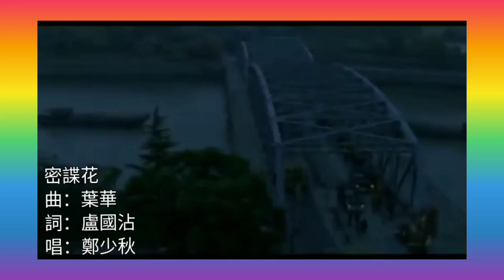《密諜花》1976 詞:盧國沾 曲:葉華 唱:鄭少秋 配畫:色.戒 Lust, Caution 2007 張愛玲 原著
張愛玲和香港甚有淵源，1939年，她考取倫敦大學的獎學金，準備往束留學，因第二次世界大戰爆發，而持倫敦大學成績單改入香港大學文學院。

1941年12月8日，太平洋戰爭爆發後，到12月25日，日军占领香港。1942年，張愛玲不得不中斷學業，回到上海。
1949年上海政權更替工會執政後，張愛玲選擇留在上海。

 1950年7月，張愛玲以“梁京”的名字出席了上海市第一屆文學藝術工作者大會。大會在虹口區乍浦路341號的解放劇場古董。會後，參加上海文藝劇院到蘇北 農村參加土改兩個月時間，但由於無法寫出政府要求的“歌頌土改”的作品，頗感困惑。她感到與當時的社會環境格格不入，加之與胡蘭成的關係，面臨政治方面的壓力。於是在 1952年7月，建議“繼續因戰事而中斷的學業”，隻身離開中國大陸，遷居到香港。

還記得《密諜花》嗎？當年TVB下午婦女時段播放的台灣劇，乘著《保鏢》威勢，台劇曾在港有輝煌成績。《密諜花》描寫抗日期間，學生做間諜，反抗日本，内容加入男女愛情，感人故事。時代背景跟李安的《色.戒》一樣。

《色.戒》描寫一群天真學生，夢想拯救黎民，脱離日本暴政統治。今天也有一群學生，犧牲自我，拯救社會，免受白色恐怖，暴政鎮壓，兩者不同處，《色.戒》學生受中共搧動革命，小部份學生的子孫，成了紅二代、紅三代，延續中國皇權統治，忘記共和共產初心。今天學生發自内心，絕無爭權建國之念，只一心捍衛民主、自由、法治、人權。

若要再數不同處，《色.戒》學生一旦出了意外，中共定會割蓆，犧牲棋子。今天學生絕不割蓆，正因如此，中共、警、黑乘機製造混亂，挑動情緒，嫁禍學生，離間民心。

《色.戒》（Lust, Caution）2007年情色驚悚電影，李安執導，改自張愛玲的同名短篇小說，以第二次世界大戰抗日戰爭期間的上海與香港為背景，當時南京成立大日本帝國南京政府，與重慶國民政府互相对抗，描述一名大學話劇團年輕女團員，扮演貿易商太太，密謀色誘並暗殺特工頭目。

劇情

故事開場，日軍佔領上海，四位高雅貴婦人正悠閒地打麻將。四名貴婦人中，女主人易太太的丈夫是情報單位負責人，另兩婦人的丈夫也在單位任職，最年輕的叫麥太太，跟女主人是兩年前在英屬香港認識的，香港淪陷後，麥先生的生意停了，麥太太來到上海，被女主人留在家中暫住。

麥太太真名叫王佳芝。她原是嶺南大學女學生，廣州淪陷前隨學校借用香港大學時的校園繼續上學。當救國熱情高漲，她響應同學鄺裕民的號召，參與小型話劇團，演出救國話劇，在舞台上激情呼喊「中國不能亡」，獲得空前的迴響，讓觀眾感動流淚。他們得悉國民政府情治單位負責人易先生(梁朝偉 飾)正視察香港，劇社成員認為在動盪年代演出，與其芳華盡逝消逝在小小劇團裏，不如任挑一位國情特工使，翻江攪海較為有趣，於是魯莽草率構想出一個红杏出墙男主人之行動。

他們瞒過家人，在高尚住宅區租住樓房，同學扮演媽姐、司機、表兄，王佳芝與另一同學扮演「麥先生夫婦」，藉打麻將等社交活動接近女主人，試圖春寒賜浴男主人。此时，經過幾番試探和接近，男主人已漸漸釋出好感，但由於王佳芝需要性經驗，所以劇社成員們決定做「實戰練習」。由於劇社成員中只有梁潤生願意親身指導，所以成員們決定安排梁潤生與王佳芝練習，而與王佳芝漸生情愫的鄺裕民也同意，讓王佳芝暗怨鄺裕民在愛情上卻步、不積極。然而就在王佳芝咬下牙關做了無謂的犧牲和準備後，男主人一家卻轉進離開香港，甚至連見面的機會都没有，計劃猝然告終，王佳芝陷入「萬千犧牲一場空」的無力與失落；與此同時，暗偷計劃被男主人在香港的機要老曹識破，開口勒索，劇社成員們倉促之下將之刺死。第一次經歷笨拙而又無策的殺人事件，王佳芝終於絕望崩潰，倉惶奔出於黑夜之中，消失經年。

三年後，鄺裕民再度出現在王佳芝的世界時已成為重慶政府特工，他希望王佳芝能再次接近男主人。但在行動過程中，王佳芝再次感到朋友的背棄，與男主人卻由懷疑而轉化成情感，感情上互相倚慰，精神上互為抒解。男主人最終則拋開對王佳芝的所有猜疑，決定送給她一份精選的禮物以為兩人愛情的信證，而王佳芝及同志們則認為時機不可錯失，決定出手。

這邊廂，珠寶店老闆在店堂閣樓上接待他們，挑出一個六克拉的粉紅鑽戒讓佳芝試戴；那邊廂，刺客已埋伏好了。王佳芝內心思潮起伏，看看閃亮的鑽戒，想想埋伏中的志士，凝望著男主人臉上真誠的溫柔憐惜，她顫聲說：「快走」。男主人查覺進擊迅猛而出，躍入車廂，駕車離開了。不久後，王佳芝與同志們皆被男主人所屬單位一網打盡，在深夜無月的刑場槍決。

演員
梁朝偉   易先生（原史:丁默邨）
湯唯       王佳芝／麥太太
陳冲       易太太
王力宏   鄺裕民
庹宗華   老吳
朱芷瑩   賴秀金
高英軒   黃磊
柯宇綸   梁潤生
阮德鏘    歐陽靈文／麥先生
錢嘉樂    曹德禧／副官
蘇岩        馬太太
何賽飛    蕭太太
宋茹惠    佳芝舅母
樊光耀    張秘書
盧燕        舅母牌友
劉潔        梁太太
佘亞        朱太太
王琳        廖太太
華棟       上海男主人家阿媽
王侃        男主人司機
宋建華    男主人司機
竹下明子    日本酒家
阿努帕姆·卡爾      珠寶店經理（特別演出）
(註：阿努帕姆·卡爾（Anupam Kher，1955年出生）是一名印度知名男演員，獲兩次印度國家電影獎獎項和八次印度電影觀眾獎榮譽。)

密諜花
詞：盧國沾
曲：葉華
唱：鄭少秋

男兒報國要先天下兒女私情心牽掛我死也為國家我死也為了她碧血染黃沙
男兒壯志要打天下情到痴時乜都不怕我死也為國家我死也為了她保衛我中華
叱吒風雲跨駿馬刀山槍林當佢假打擊倭奴殲惡霸千秋傳佳話
我死也為國家我死也為了她為了密諜花